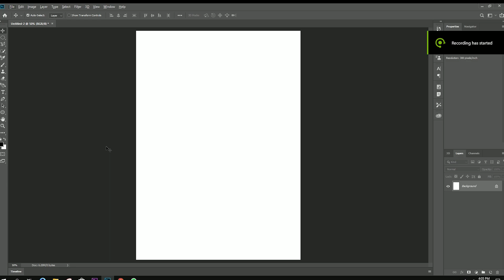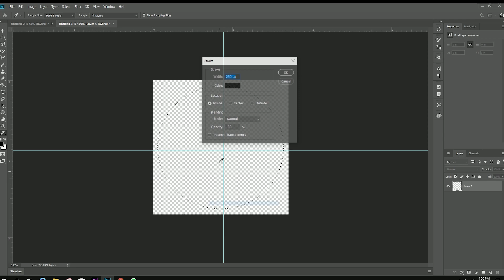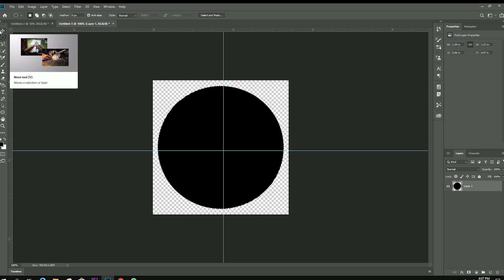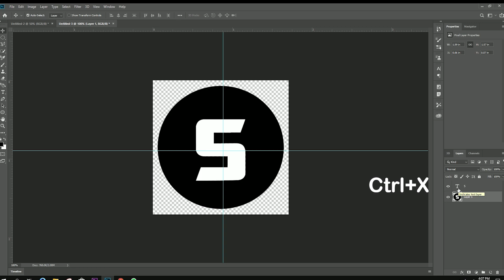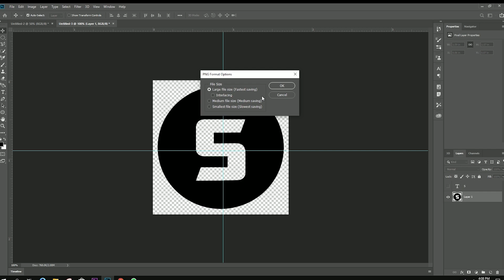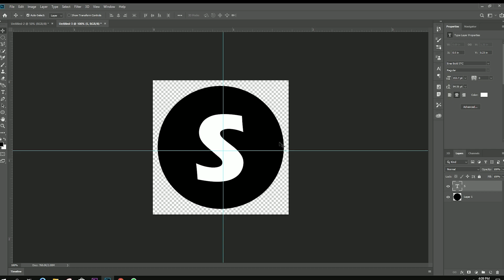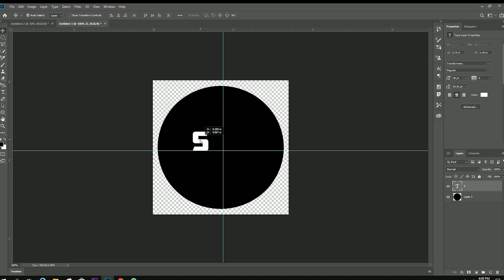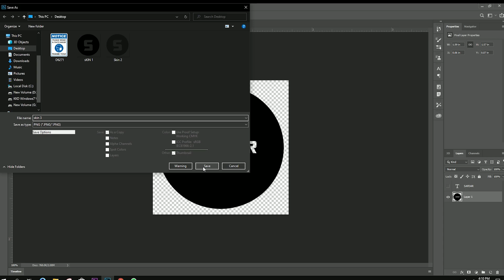Easy How to Make Changing Colors Skin in Agar.io